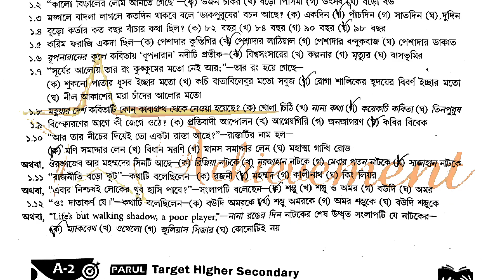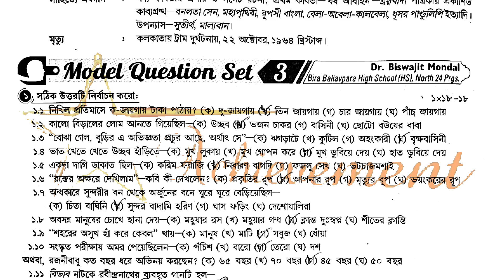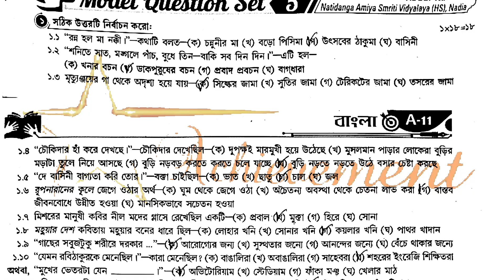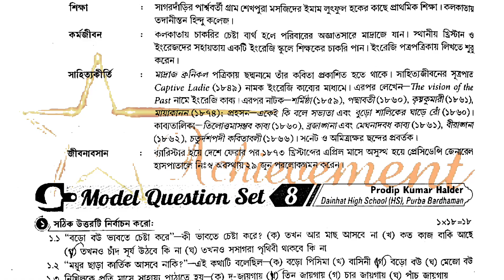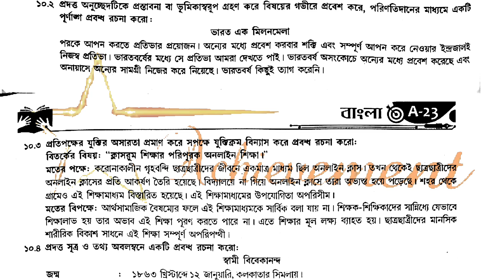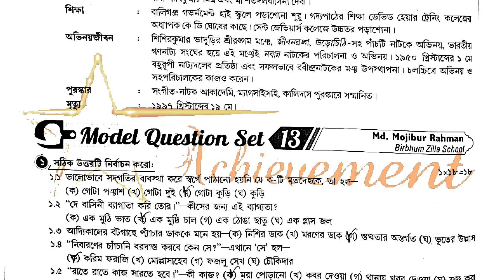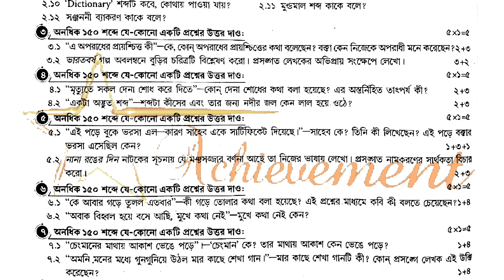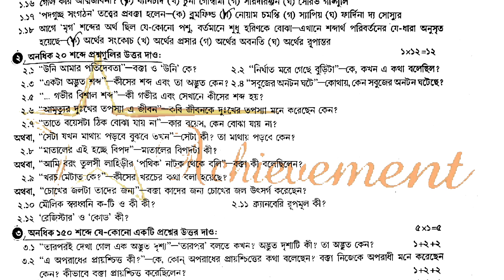Parul target2025 class12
সঙ্গে থেকো.